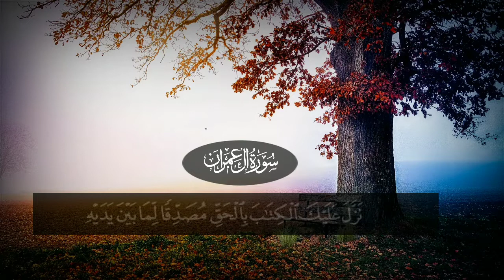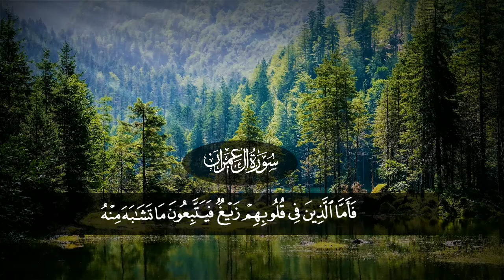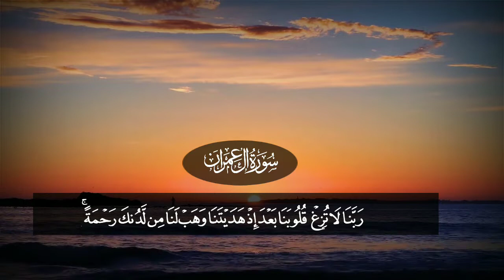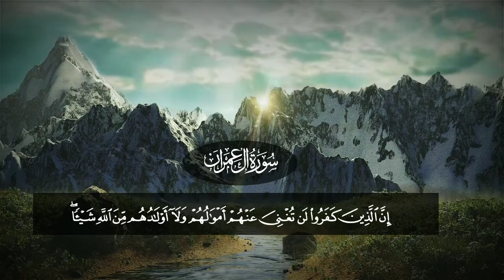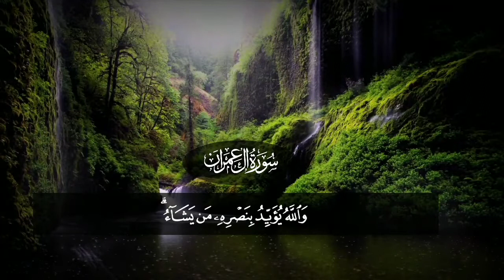Surah Al Imran by Ahmed Mohamed Taher | الشيخ أحمد محمد طاهر- سورة آل عمران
Surah Al Imran verses 1-13 by Ahmed Mohamed Taher | الشيخ أحمد محمد طاهر- سورة آل عمران

quran mp3

al qoran

02 ٱلْبَقَرَة .Surah Al-Baqarah

03 آلِ عِمْرَان .Surah Al-imran

04 ٱلنِّسَاء . Surah An-Nisa

05 ٱلْمَائِدَة . Surah Al-Ma'idah

06 ٱلْأَنْعَام . Surah Al- An'am

07 ٱلْأَعْرَاف. Surah Al- A`raf

08 ٱلْأَنْفَال. Surah Al-Anfal

09 ٱلتَّوْبَة. Surah At-Tawbah

10 يُونُس. Surah Yunus

11 هُود. Surah Hud

12 يُوسُف. Surah Yusuf

13.ٱلرَّعْد  Surah Ar-Ra`d

14. إِبْرَاهِيم  Surah Ibrahim

15. ٱلْحِجْر Surah Al-Hijr

16 ٱلنَّحْل. Surah An-Nahl

17.Surah Al-'Isra

18.Surah Al-Kahf

19.Surah Maryam

20.Surah Taha

21.Surah Al-'Anbya'

22.Surah Al-Haj

23.Surah Al-Mu'minun

24.Surah An-Nur

25.Surah Al-Furqan

26.Surah Ash-Shu`ara

27.Surah An-Naml

28.Surah Al-Qasas

29.Surah Al-`Ankabut

30.Surah Ar-Rum

31.Surah Luqman

32.Surah As-Sajdah

33.Surah Al-'Ahzab

34.Surah Saba'

35.Surah Fatir

36.Surah Ya-Sin

37.Surah As-Saffat

38.Surah Sad

39.Surah Az-Zumar

40.Surah Ghafir

41.Surah Fussilat

42.Surah Ash-Shuraa

43.Surah Az-Zukhruf

44.Surah Ad-Dukhan

45.Surah Al-Jathiyah

46.Surah Al-'Ahqaf

47.Surah Muhammad

48.Surah Al-Fath

49.Surah Al-Hujurat

50.Surah Qaf

51.Surah Adh-Dhariyat

52.Surah At-Tur

53.Surah An-Najm

54.Surah Al-Qamar

55.Surah Ar-Rahman

56.Surah Al-Waqi`ah

57.Surah Al-Hadid

58.Surah Al-Mujadila

59.Surah Al-Hashr

60.Surah Al-Mumtahanah

61.Surah As-Saf

62.Surah Al-Jumu`ah

63.Surah Al-Munafiqun

64.Surah At-Taghabun

65.Surah At-Talaq

66.Surah At-Tahrim

67.Surah Al-Mulk

68.Surah Al-Qalam

69.Surah Al-Haqqah

70.Surah Al-Ma`arij

71.Surah Nuh

72.Surah Al-Jinn

73.Surah Al-Muzzammil

74 Surah Al-Muddaththir

75.Surah Al-Qiyamah

76.Surah Al-'Insan

77.Surah Al-Mursalat

78.Surah An-Naba'

79.Surah An-Nazi'aat

80.Surah Abasa

81.Surah At-Takwir

82.Surah Al-Infitaar

83.Surah Al-Mutaffifin

84.Surah Al-Inshiqaq

85.Surah Al-Burooj

86.Surah At-Tariq

87.Surah Al-A'la

88.Surah Al-Ghaashiyah

89.Surah Al-Fajr

90.Surah Al-Balad

91.Surah Ash-Shams

92.Surah Al-Lail

93.Surah Ad-Duha

94.Surah Ash-Sharh

95.Surah At-Tin

96.Surah Al-Alaq

97.Surah Al-Qadr

98.Surah Al-Baiyyinah

99.Surah Az-Zalzalah

100.Surah Al-Aadiyaat

101.Surah Al-Qari'ah

102.Surah At-Takaathur

103.Surah Al-Asr

104.Surah Al-Humazah

105.Surah Al-Feel

106.Surah Quraish

107.Surah Al-Maa'oon

108.Surah Al-Kauthar

109.Surah Al-Kaafiroon

110.Surah An-Nasr

111.Surah Al-Masad

112.Surah Al-Ikhlaas

113.Surah Al-Falaq

ahmed mohamed taher
ethiopia
halal media
nesiha
ሼኽ ሀሰን እድሪስ
ሀዲስ
ቁርአን በትርጉም
ቁርአን በአማርኛ
nesiha tv